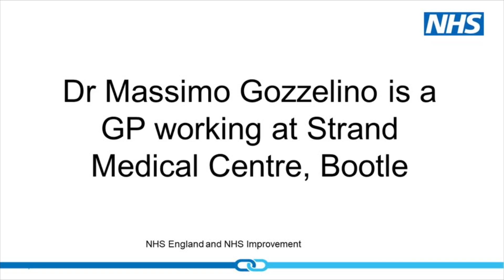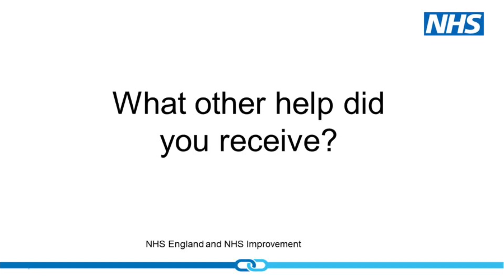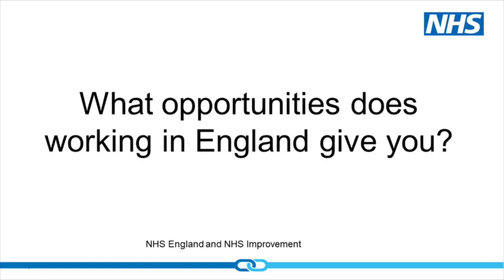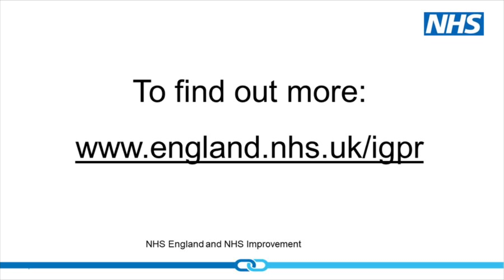Personal experience of working as an international GP in England: Dr Massimo Gozzelino, Italian GP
Dr Gozzelino talks about his experience of coming to work for a GP practice and living in the North of England from a professional and personal point of view. He shares his thoughts about the career opportunities and progression as a family doctor and support he has from the profession including GP mentoring with a fellow Italian GP.

For more information about opportunities to live and work as a GP in England, please